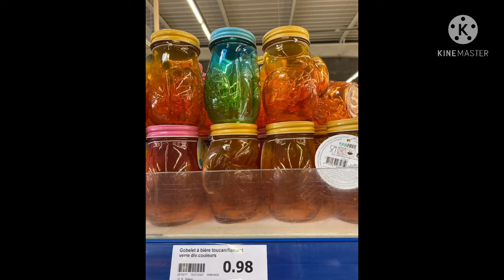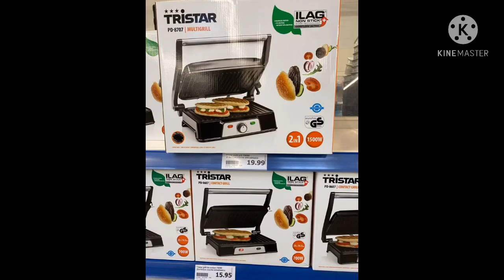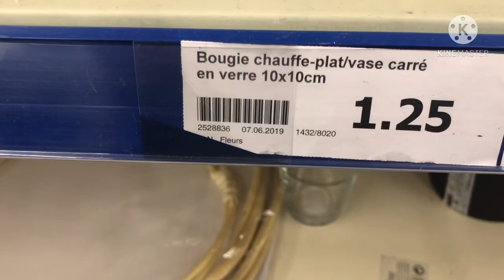مشتريات 🧂🍴اكسيو 🥣🥄🍽دائما الجديد ☕️اكسيو# المشتريات# اليوتوب#